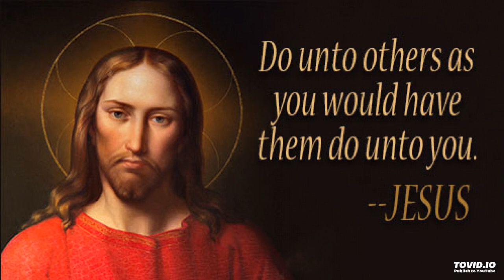Illegal wader trapping on Malta: Despite being closed season, following an aerial survey, our CAB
Illegal wader trapping on Malta: Despite being closed season, following an aerial survey, our CABS team found and reported 4 active trapping sites set to illegally target waders inc Dotterel (photo) Dunlin Sandpipers and Greenshank with clap-nets and decoys.